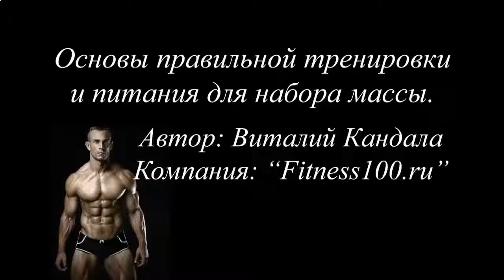ПРОТЕИНОВЫЙ КОКТЕЙЛЬ FIT BALANCE КУПИТЬ